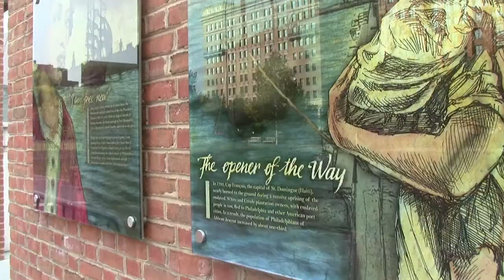Tourist Visiting Philly Comments on GOVT SHUTDOWN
Tuesday October 1, 2013 - Smoke Down Prohibition Philadelphia

The morning of October 1st, after learning that the government had shut down due to lack of money, an impromptu protest was organized to celebrate!